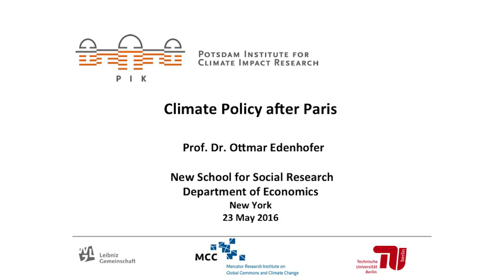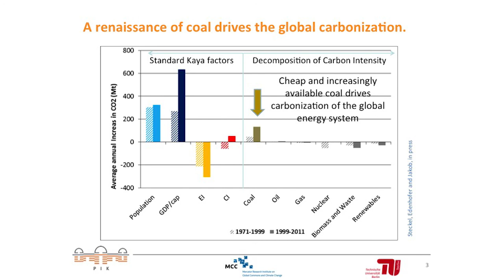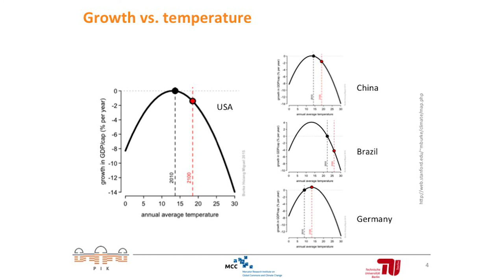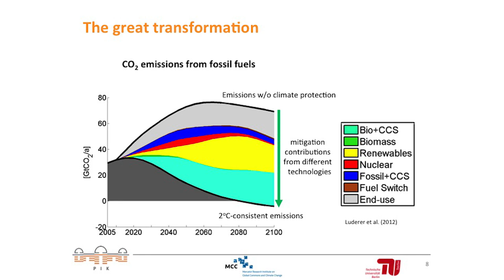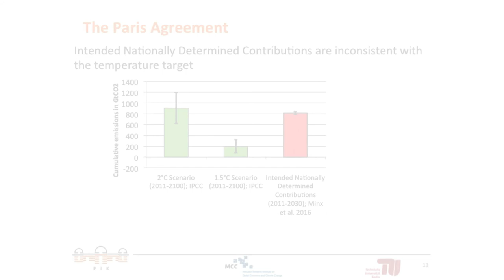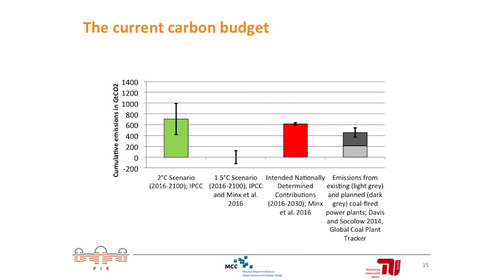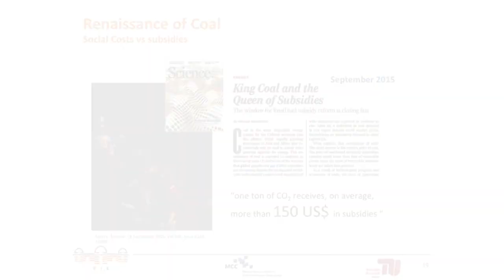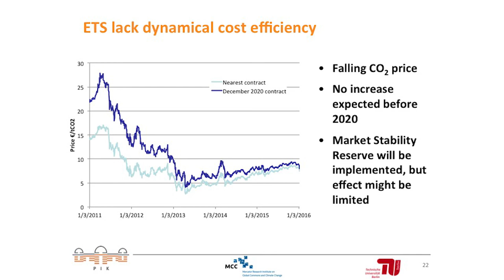Climate Policies After Paris with IPCC's Ottmar Edenhofer | The New School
Climate Policies After Paris is hosted by the Economics of Climate Change Project at the Schwartz Center for Economic Policy Analysis (SCEPA and generously sponsored by Tishman Enviromental and Design Center (TEDC the Institute for New Economic Thinking (INET), the Fritz Thyssen Foundation and the German Research Foundation (DFG). Representatives from over 155 countries gathered at the United Nations on Earth Day 2016 to sign the historic COP21 climate change agreement negotiated in Paris last year.

Now what?

The backbone of the agreement is a commitment to limit global warming to under two degrees Celsius above preindustrial levels. To do so would require a worldwide switch from fossil fuels to renewable energy.

About the speaker:

Ottmar Edenhofer, co-chair of the Intergovernmental Panel on Climate Change (IPCC), will join the Schwartz Center for Economic Policy Analysis (SCEPA)'s Economics of Climate Change lecture series to share his road map for bringing the Paris agreement to life. He will discuss how the agreement will change the institutional landscape of global climate governance and how to bring the economics and politics of climate stability to action.

Edenhofer is a leading international expert on climate policy at the Technical University of Berlin. He is director of the Mercator Research Institute on Global Commons and Climate Change, a fellow of the German Academy of Sciences, and deputy director and chief economist of the Potsdam Institute for Climate Impact Research.

Follow the conversation on Twitter with @SCEPA_economics using

Location: Starr Foundation Hall, University Center
Monday, May 23, 2016 at 5:00 pm to 7:00 pm